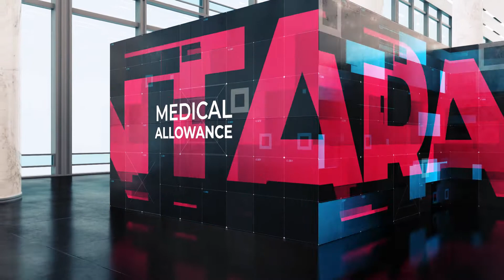Antaragrafik Systems Protégé Program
12-Month Ready-to-Work Protégé Program

RM2,000 Monthly Allowance
Exposure to Enterprise GIS Solutions
Training Programs and Certificates
Medical Allowance and Rest Leave

An advantage to Remote Sensing, Geoscience,
Geoinformation, Surveying, IT, Multimedia,
Computer Science, & Software Engineering Graduates

by 30 November 2021
Interview Dates: 6 to 9 December 2021